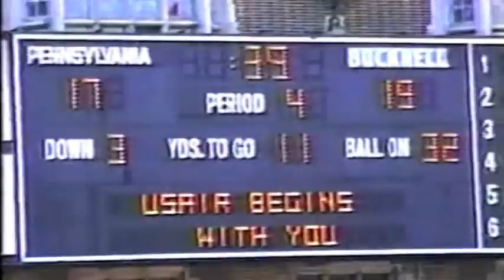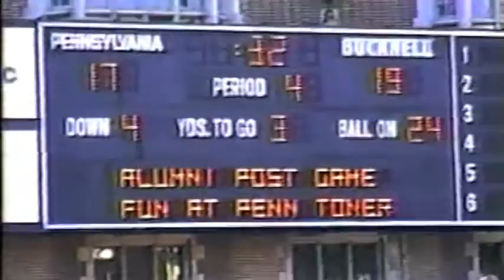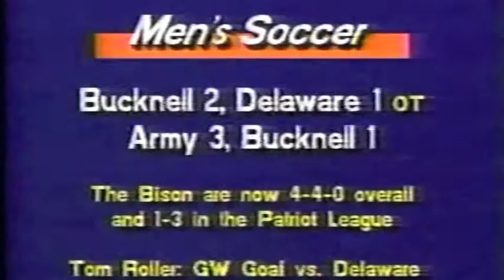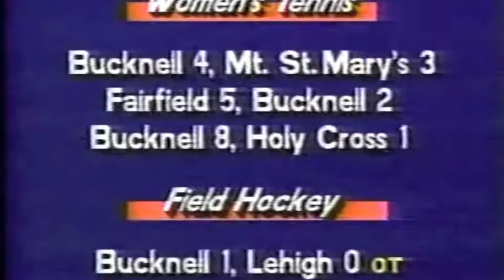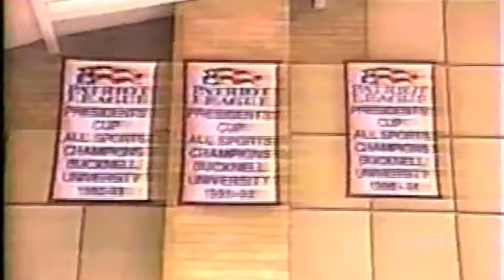Bucknell Football 1995 - Bob Behler Show - Penn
Bucknell University
Bob Behler Show
Bucknell Football - 1995
Bucknell vs Penn